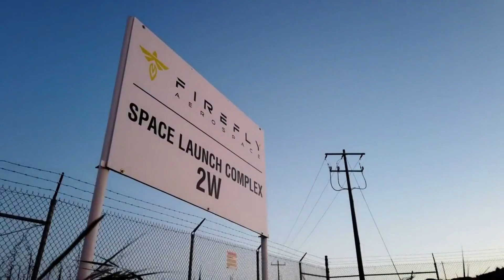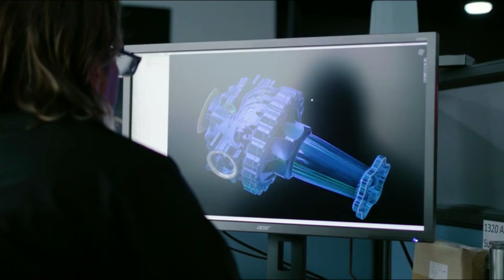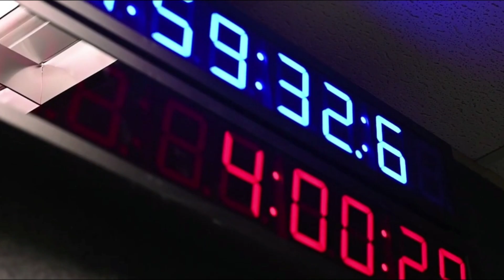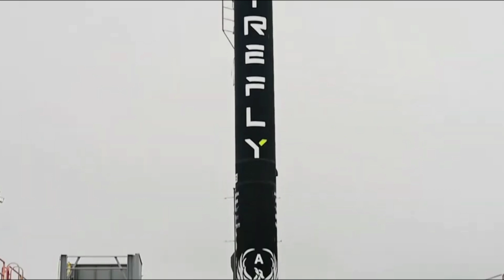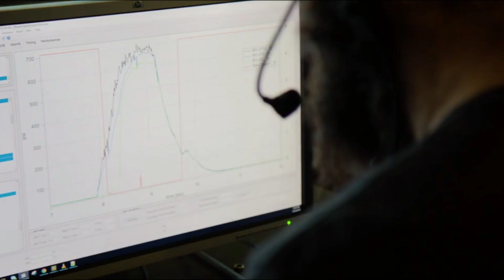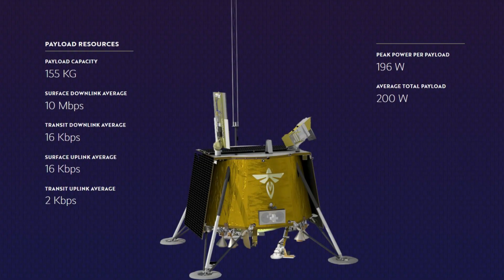Firefly Aerospace Is About To Launch Multiple Missions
Ever since Firefly’s second orbital test flight with the Alpha rocket, we have seen a significant increase in work on a few different projects. This not only includes work toward more Alpha launches but also a new medium-lift vehicle hoping to expand what the company is capable of.

Just days ago we learned more about this new vehicle’s engine and some of the tests it’s completed in the past couple of months. Not to mention new Alpha launch contracts including one with Lockheed Martin. This joins an already busy list of launches scheduled to lift off in only a few months from now. While the last flight was considered a success by the company, in reality, the payloads were deployed into a lower orbit than intended and reentered the atmosphere sooner than planned.

This next launch is hoping to be 100% successful and use the information learned from past missions to reach orbit and stay there. Here I will go more in-depth into what Firefly Aerospace has been working on, when the next launch will be, what to expect in the coming months, and more.

Chapters:
0:00 - Intro
0:50 - Miranda Engines
3:42 - Upcoming Missions